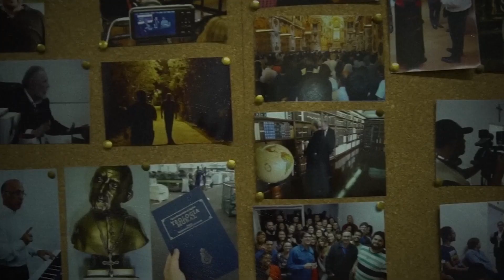Presentación ESTRENO "Comunión en la Mano: El Triunfo de la Desobediencia" por Luis Piccinali